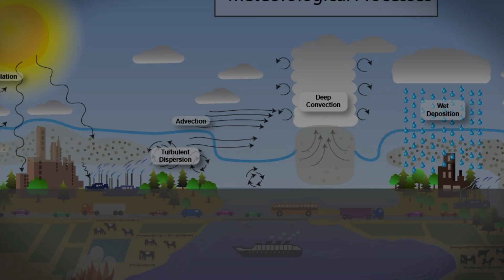John Dalton: The Father of Atomic Theory | Full Documentary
Welcome to Documentarz – where history meets insight.
In this episode, we explore the life and legacy of John Dalton, the pioneering English chemist, physicist, and meteorologist whose groundbreaking atomic theory revolutionized modern science. From humble beginnings in the Lake District to becoming one of the most influential scientific minds of the 19th century, Dalton's meticulous work on atomic weights, gas laws, and color blindness left an enduring mark on chemistry and physics.

At Documentarz, we bring you engaging, in-depth historical documentaries that educate and inspire.

Unlock the past. Understand the present. Only on Documentarz.